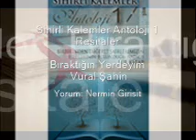Bıraktığın Yerdeyim - Vural Şahin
SİHİRLİ KALEMLER - ANTOLOJİ 1' DEN RESİTALER
BİRBİRİNDEN DEĞERLİ ŞAİRLERİMİZİN ESERLERİNİN BULUNDUĞU NADİDE BİR KİTAP